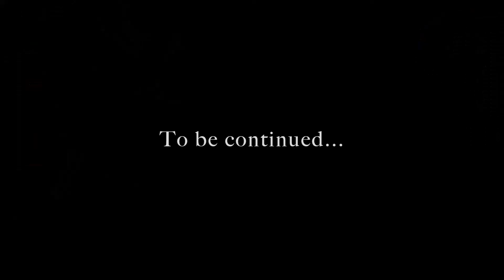Divinity Original Sin 2 Fane's Story Ep.16 Freeing Withermoore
We roleplay our way through the awesome RPG, Divinity Original Sin 2 as Fane the Undead (Conjurer).
In this episode, the party heads into Fort Joy's depths to find and free the captive soul of the undead Sir Withermoore...